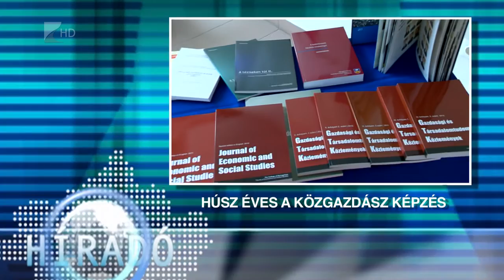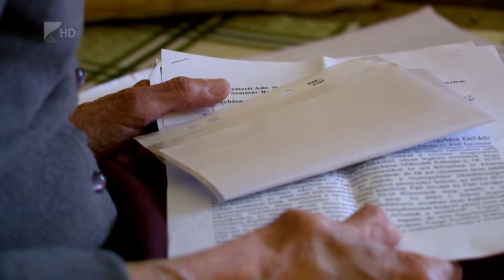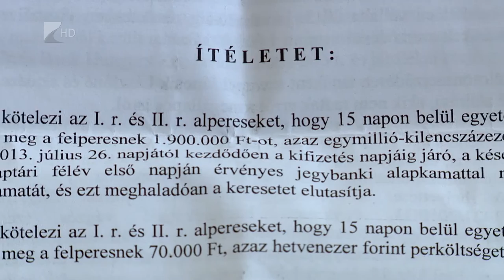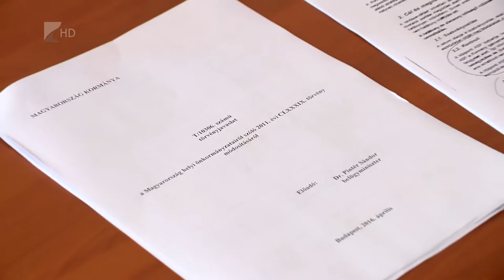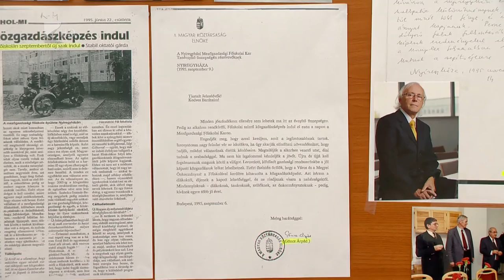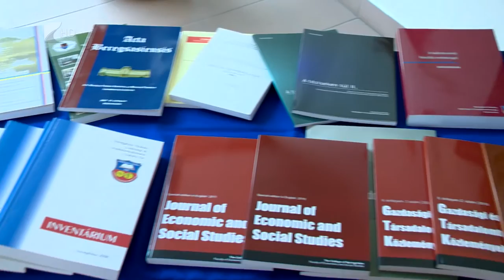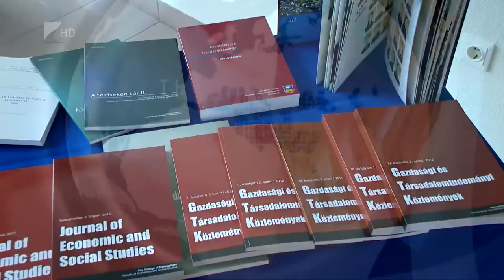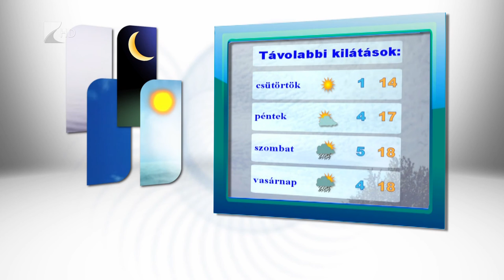Híradó 2016.04.26. - Kölcsey Tv